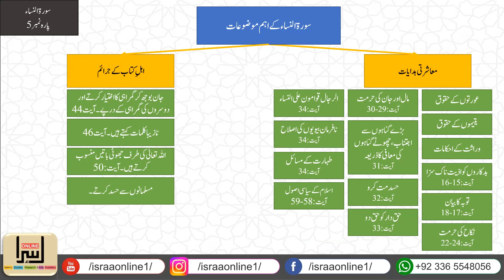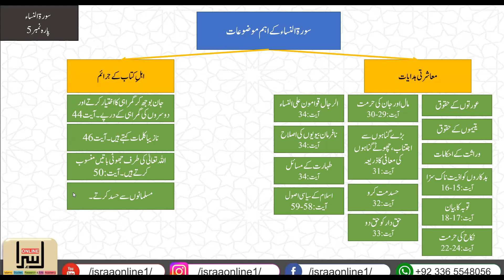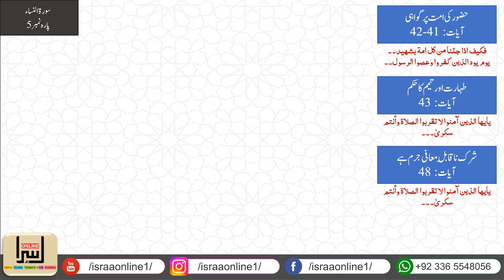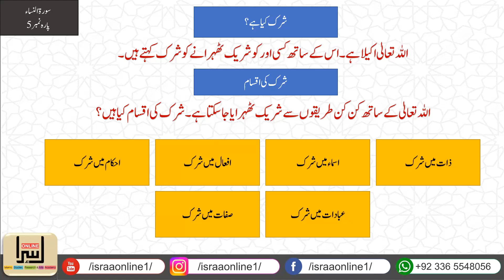Khulasa e Quran - Para 5 part a - Ramadan 2023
Credits : Islamic Studies Research and Arts Academy (ISRAA) Online